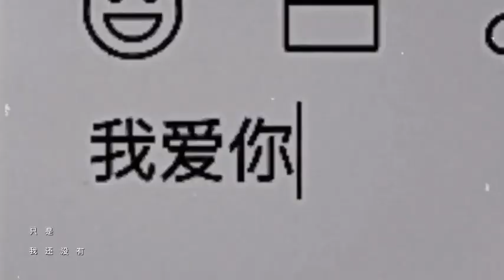Just haven't worked up the courage yet